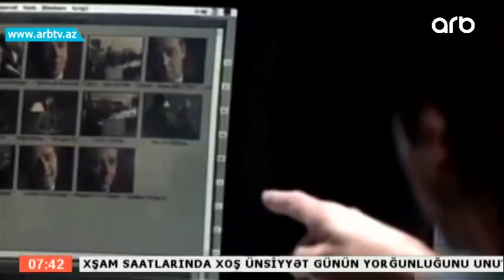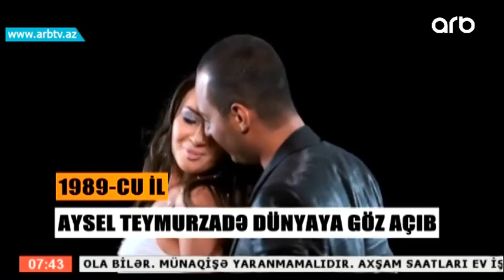25 Aprel - Teqvim (Gune Dogru)